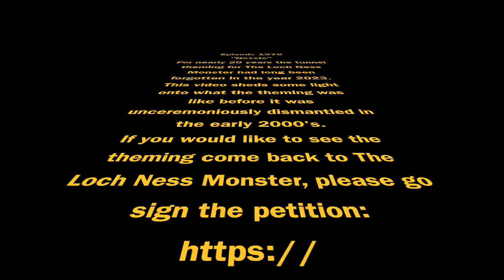Will Original Theme Return To Loch Ness Monster? 🐉🎢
Back in the day, the Loch Ness Monster tunnel had; mist, strobe lights, a sound track, and a lighted serpent to go with! Now, it's just a descending helix loop into the dark abyss. That's cool for the first quarter of the helix maybe, but the effects that used to be there would carry the theme of "Nessie" with it throughout the entire 20 plus or minus seconds of the helix, making it the complete legendary ride that it is!
Should BGW bring back the original theming inside the tunnel? Should they bring back at least some of the smaller details like the sound, lights and mist?
Go sign the petition to bring back the theming to The Loch Ness Monster

Opened on June 6, 1978
Type: Steel
Propulsion: 2 chain lifts
Height: 130 feet
Drop: 114.2 feet
Top Speed: 60 mph
Length: 3240 feet
Inversions: 2
Drop Angle: 55˚
Duration: 2min. 10sec.
G-Force: 3.5
Built by Arrow Dynamics
Designed by Ron Toomer